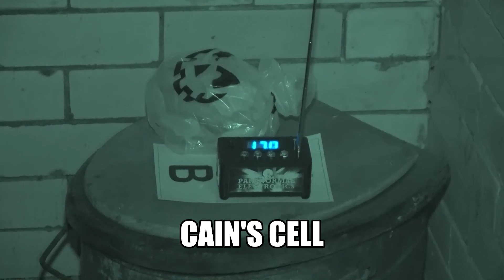TEN MOST TERRIFYING HAUNTED PLACES! we investigated in 2021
Here is the top ten most haunted places we visited in 2021, Let us know what you think in the comments below & we can't wait to get back out investigating in 2022 so many new places on our bucket list. Thank you all so much for your support.